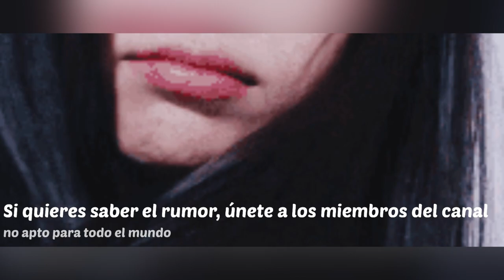¡GDRAGON ES ACUSADO DE DR*GS! ¿ES OBRA DE SU EX EMPRESA? ¡YG RESPONDE!